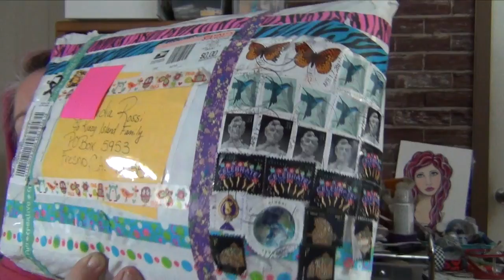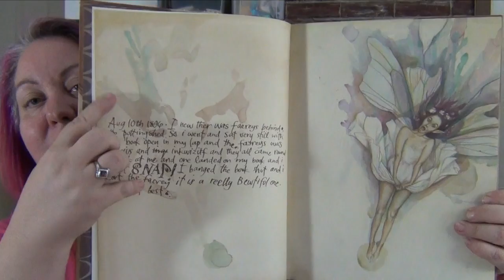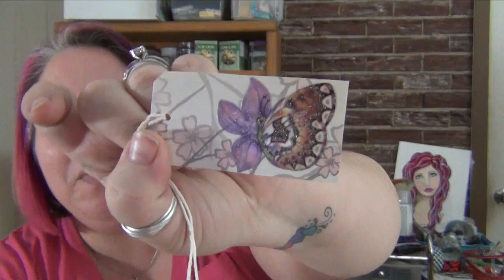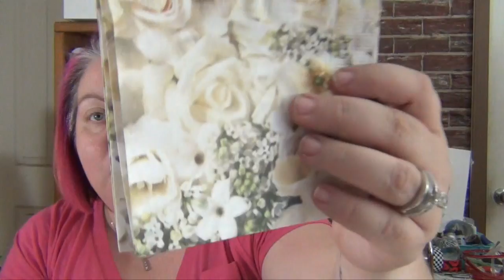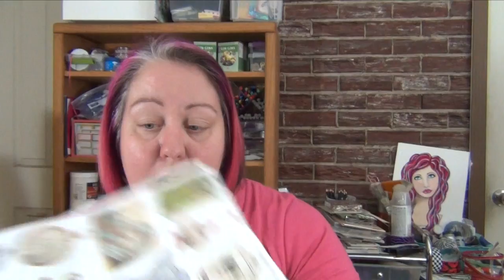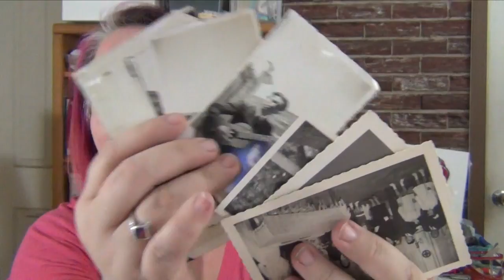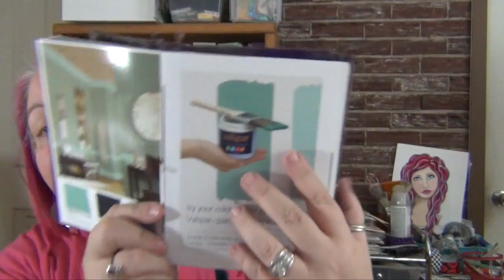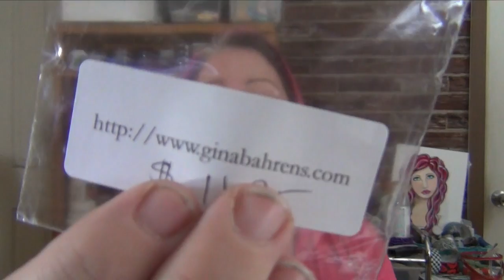Mail Haul May 3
It's way late, but it's finally up!!! This is my latest mail haul and my fairy book finally arrived...and I love it!

You can write me here:
Krazy Island Studios